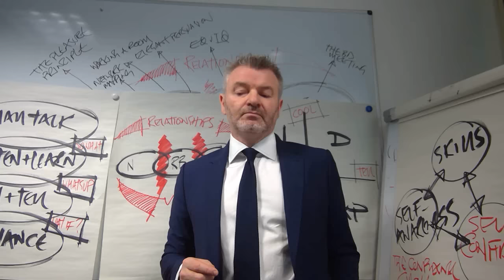Why Choose Us?